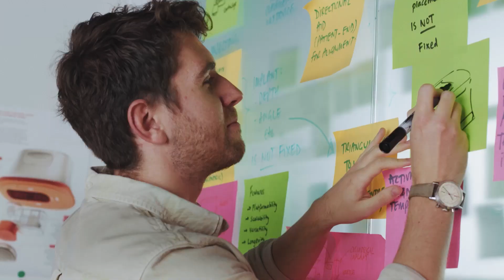We are Cambridge Consultants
We do extraordinary, new-to-the-world deep tech innovation. What is deep tech? It’s a mindset; a bold strategy that harnesses radical science and engineering to achieve things no-one else can. It enables our clients to gain unassailable commercial advantage from defendable technology that they own. Markets are redefined, and the world takes notice.